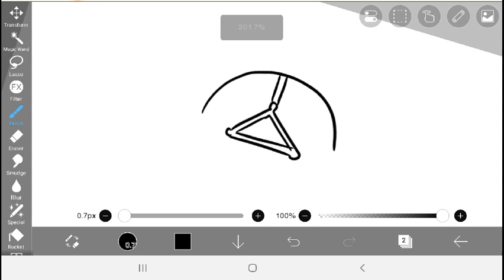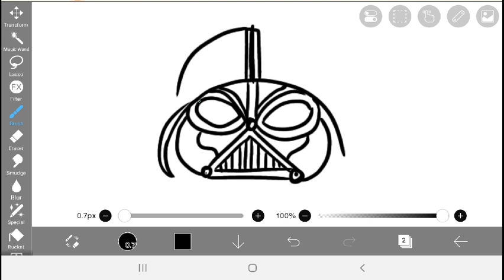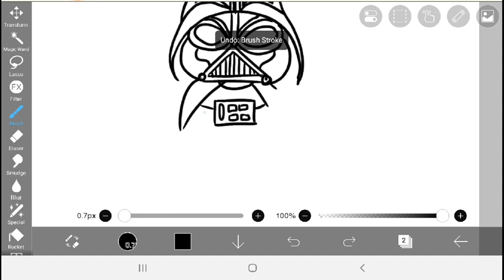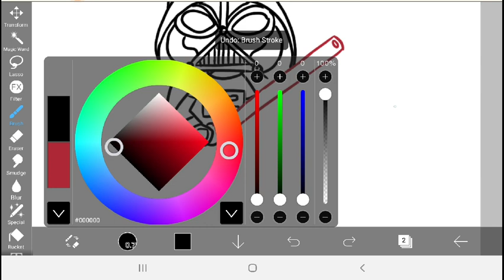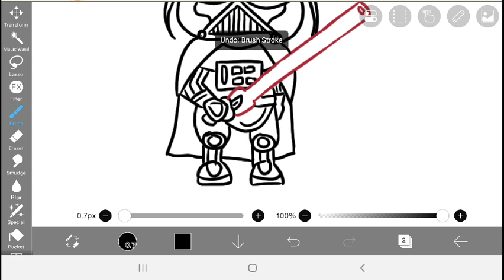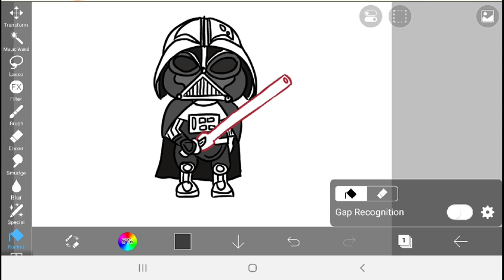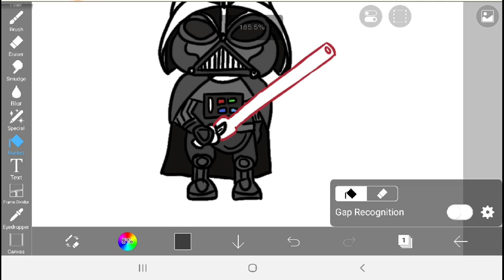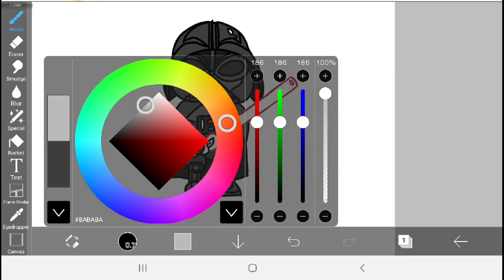How to draw Darth Vader using app on a tablet / phone.